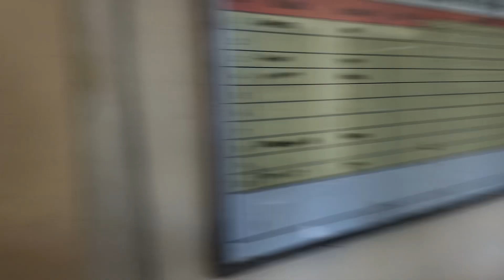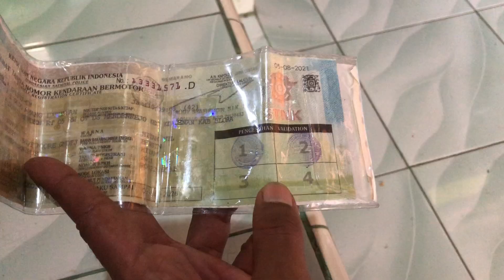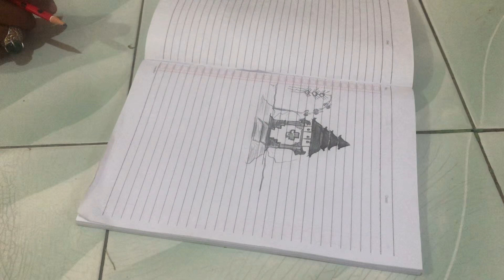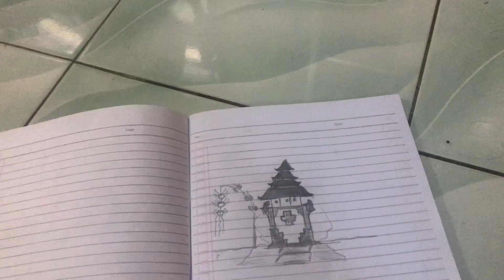JANGAN LUPA MINUM MADU LALIMANTAN TV BIAR BADAN TAHAN BANTING